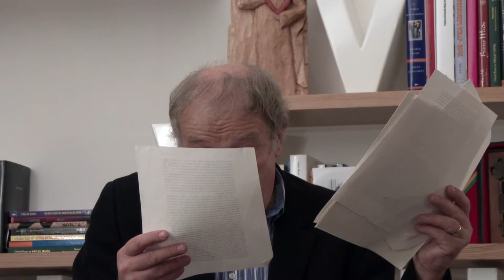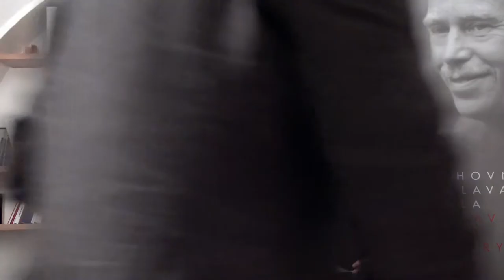Quo Vadis Cuba? (25. 11. 2015)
Rosa Maria Payá is daughter of Oswaldo Payá Sardinas, one of the leading Cuban dissidents, the author of Valera Project, a friend of Václav Havel, who died in a car accident in 2012 under strange circumstances that have never been properly investigated.

Rosa Maria continues in the struggle for freedom of Cuba in the footsteps of her father and is now a member of coordinating Commission of Cuban democratic opposition. The conversation in English about the future of Cuba was introduced and facilitated by Martin Palouš, President of the Václav Havel Library Foundation and Director of Václav Havel Program for Human Rights and Diplomacy at Florida International University.